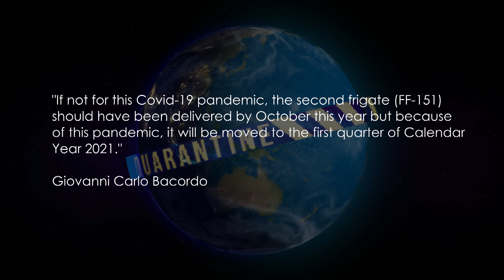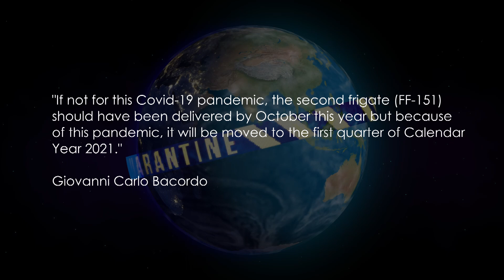Future BRP Antonio Luna to arrive 1st quarter of 2021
In a report published by the Philippine News Agency on August 11, Philippine Navy Chief Vice Adm. Giovanni Carlo Bacordo in a meesage to the Philippine News Agency said, “We are expecting FF-151 January or February 2021, still ahead of the delivery date per contract, which is March 2021."

The FF151, future BRP Antonio Luna is the sister ship of the Philippine Navy’s 1st missile frigate BRP Jose Rizal. According to the report, the future BRP Antonio Luna is expected to be delivered to the Philippines by January or February next year.

PNA said, “earlier, the PN said the delivery for the country's second missile-frigate is projected for October 2020 but this was pushed back to early next year due to the Covid-19 pandemic.”.
Meanwhile, Bacordo added, "If not for this Covid-19 pandemic, the second frigate (FF-151) should have been delivered by October this year but because of this pandemic, it will be moved to the first quarter of Calendar Year 2021."

The Future BRP Antonio Luna was launched on November 8, 2019, at the Ulsan facility of South Korean shipbuilder Hyundai Heavy Industries. Its keel-laying ceremony coincided with the launch of BRP Jose Rizal on May 23, 2019.

The contract for the BRP Jose Rizal and the Future BRP Antonio Luna was placed at PHP16 billion with another PHP2 billion for weapon systems and munitions. Both ships are capable of conducting anti-air warfare (AAW), anti-surface warfare (ASUW), anti-submarine warfare (ASW), and electronic warfare (EW) operations.

Attributions:

1. Nepomuceno, P. (2020, August 11). Missile-frigate BRP Antonio Luna arriving next year. Philippine News Agency.

2. By Philippine Government through the username Trypp - Own work, Public Domain,

3. By Department of National Defense - Philippines Public Domain,

4. Philippine Navy. (2019, November 9). WATCH: Launching of the PN second frigate, BRP ANTONIO LUNA (FF151) at Ulsan, South Korea last Nov 8, Friday [Facebook Status Update]. Facebook.

5. Mangosing, F. (2020, May 18). Here’s an undated video of the future BRP Jose Rizal and BRP Antonio Luna moored side by side at the [Tweet]. Twitter.